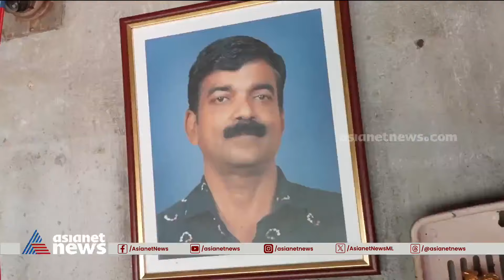50-ാം ജന്മദിനത്തിൽ നിർധന കുടുംബത്തിന് വീടൊരുക്കി വൈദികൻ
50-ാം ജന്മദിനത്തിൽ നിർധന കുടുംബത്തിന് വീടൊരുക്കി വൈദികൻ